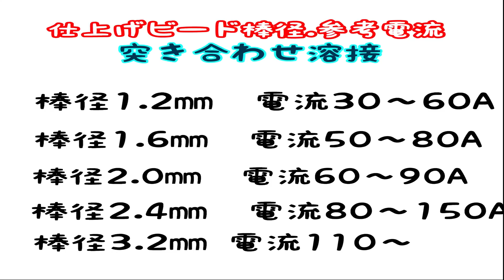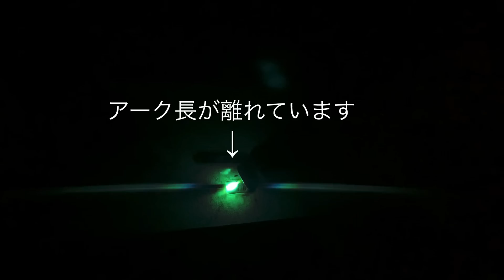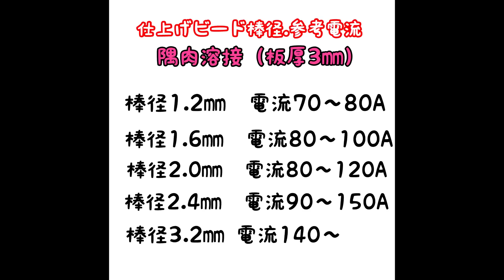細かい技が溶接外観を変える‼ 棒途切れやローリングが安定しない方.これを見れば上達出来ます！welding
今回はリクエスト多かった棒途切れについて解説しました！

この悩みは自分自身悩んだ事があり
理由がわかってからはより溶接の奥深さ、楽しさを知る事が出来ました🙆‍♂️

アーク長は適正電流などを意識して
より綺麗な溶接が出来るようになれば嬉しいです😁